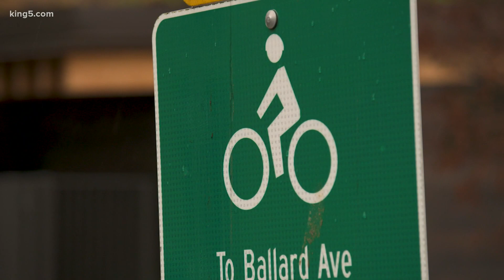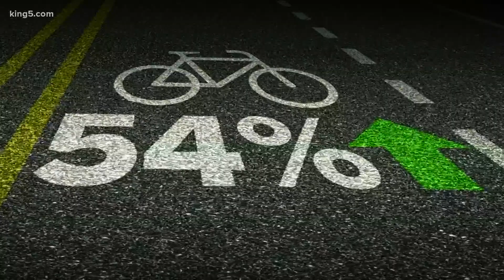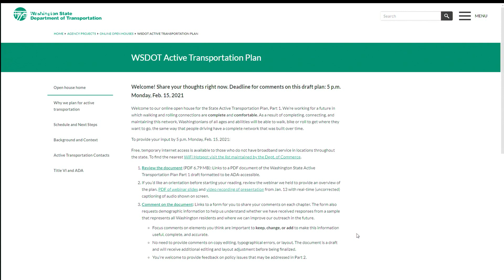Pandemic paradox: Fewer crashes, but more deaths along Washington roads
One of the few things that people have hailed during the coronavirus pandemic is the reduced traffic.

But new numbers from the Washington State Department of Transportation (WSDOT) put a sobering spin on those shorter drive times. Though there are fewer cars on the road, more people are dying along state's roadways.

“When you see a drop in traffic, generally, you’ll see a drop in the number of fatal and serious crashes, as well,” said John Milton, WSDOT’s director of Transportation Safety and System Analysis and the state’s safety engineer.

But Milton said fatal and serious injury crashes actually increased in 2020 compared to the five-year rolling average from previous years.